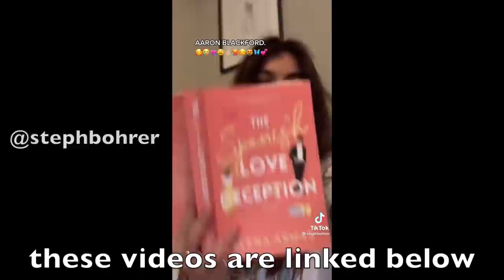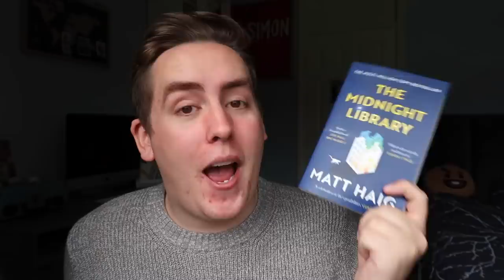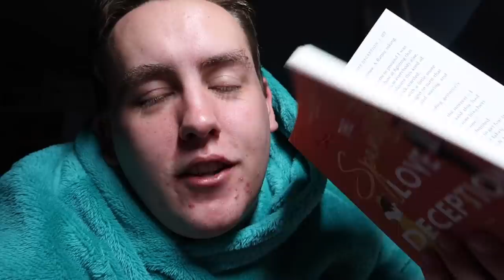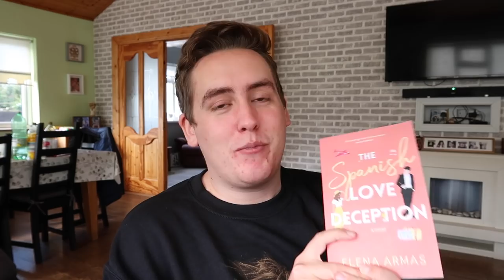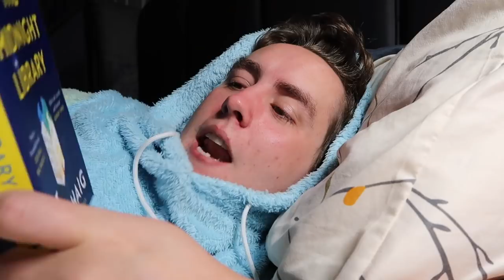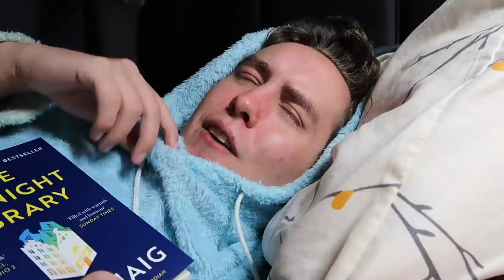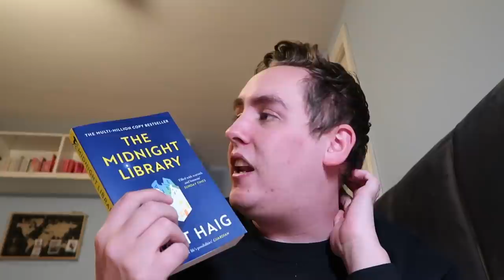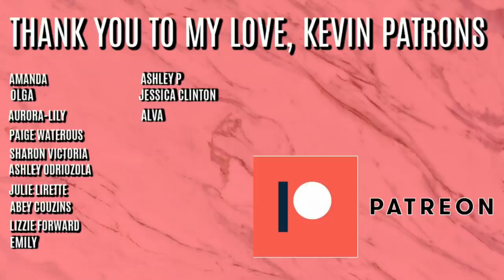I read books TIKTOK recommended me... here's what happened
I read books TIKTOK recommended me... here's what happened | Reading Vlog! Hey guys, so for today's video I am bringing you a reading BookTok books video! These are books that are really popular on TikTok/BookTok and I decided to read them and see how good they actually are!